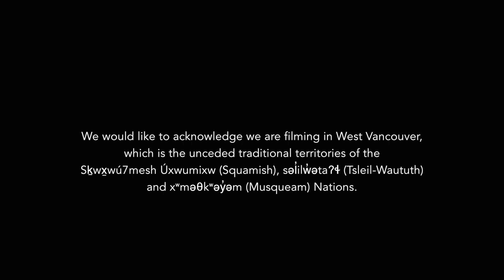Flamenco Cafe, Episode 1, Dance Lesson, Marcajes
Flamenco Cafe, Episode 1, Dance Lesson

Mozaico Flamenco presents Flamenco Cafe. In chapter nine Kasandra teaches the basics of Flamenco dance, starting with Marking Time, Marcajes for Bulerias de Jerez.

1. Acknowledgements 00:00
2. Welcome 00:21
2. Mark Time, Marcaje 00:36
3. Marcaje 3 Compas 00:46
4. Marcaje 12 Compas 06:16
5. Marcaje 6 Compas, Bulerias Step 10:13

Thank you to the Canada Council for the Arts for supporting Mozaico Flamenco and the BC Flamenco Community through the Digital Now 2022 initiative of the Strategic Funds Program.

We would like to acknowledge we are filming in West Vancouver, which is the unceded traditional territories of the Sḵwx̱wú7mesh Úxwumixw (Squamish), səl̓ilw̓ətaʔɬ (Tsleil-Waututh) and xʷməθkʷəy̓əm (Musqueam) Nations.